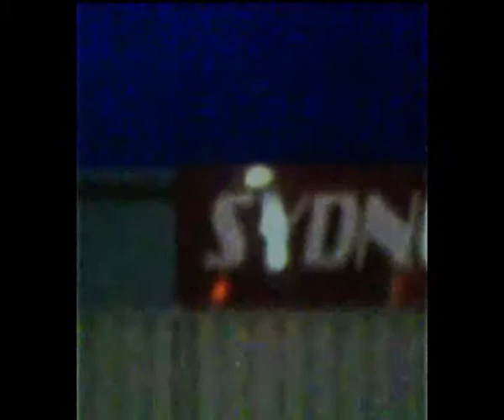2-10 8th fukin ufo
2-10 8th gods space ship